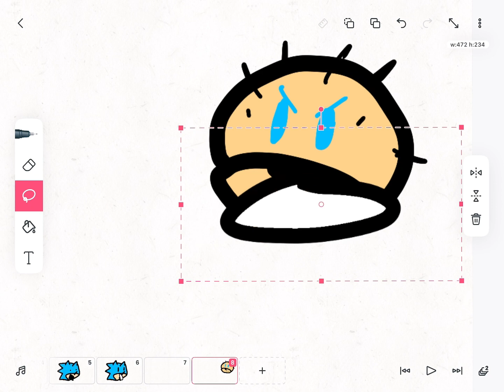The future sonic 😂😭